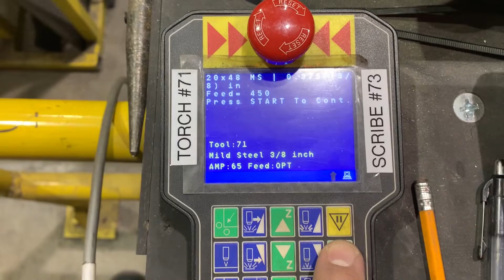03/26/2022, This Week In The Shop: Clean Precise Cuts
March 26, 2021: ThisWeekInTheShop we used our CNC plasma cutter to cut pieces needed for one of our projects. CNC stands for computer numerical control, or cutting controlled by a computer. Plasma is the ionized gas that slices through metal providing precision metal cutting at high speeds and low cost. The CNC plasma cutter is a tool we use a lot, and is essential to producing quality metal work.